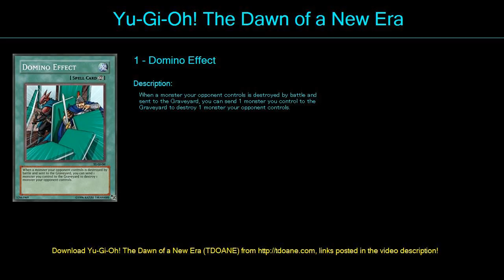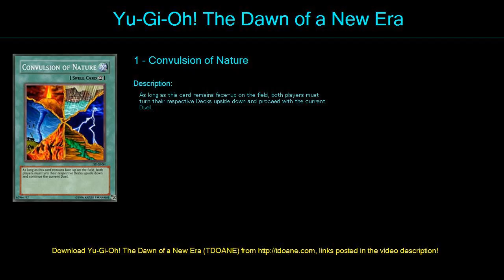2 2ContinousSpell Deck Profile May 2016